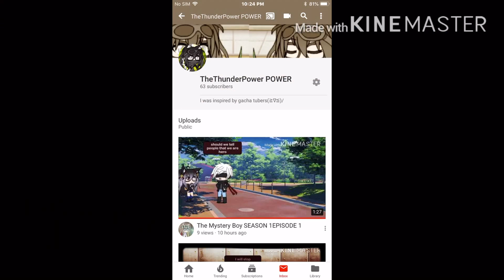THANK YOU GUYS SO MUCH!!!!!!